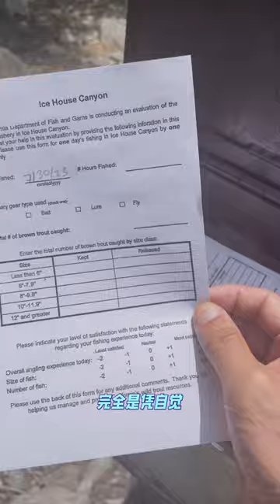美国野外常见铁盒，是干什么的？